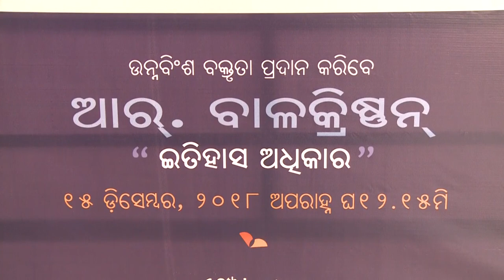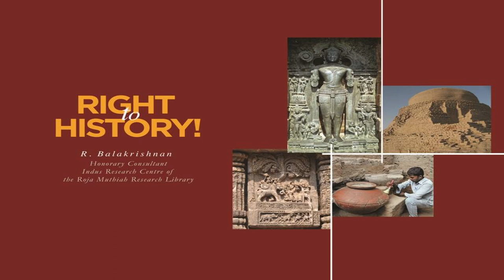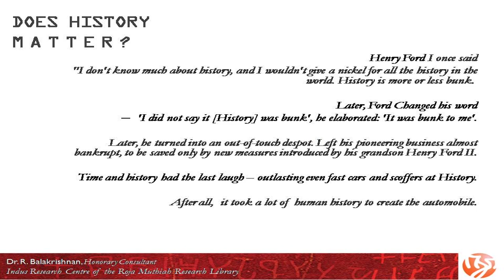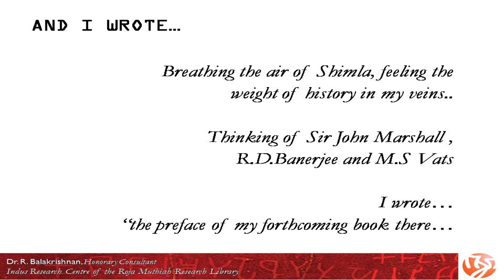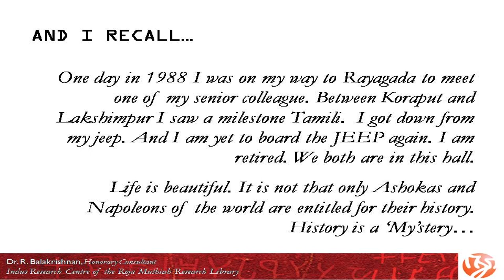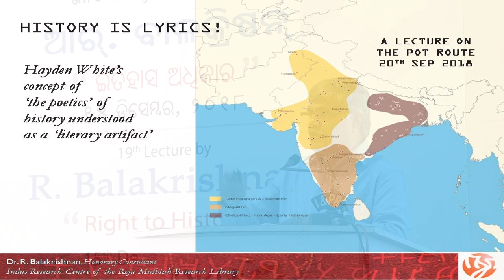19th OKH lecture by R. Balakrishnan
19th Odisha Knowledge Hub by R. Balakrishnan